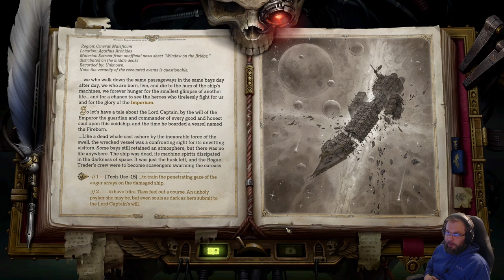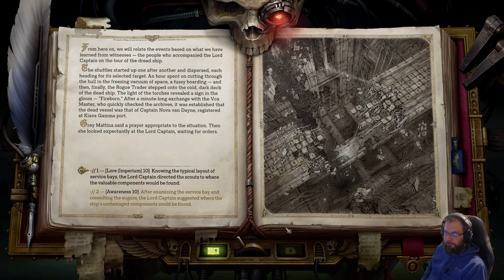Warhammer 40k: Rogue Trader - part 21 - Drukhari Treachery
Warhammer 40,000: Rogue Trader is a story-rich classical isometric RPG from Owlcat Games.  Set in the Koronus Expanse, a little-charted and perilous region of space, this backwater sector is rife with opportunities for explorers and adventurers alike.